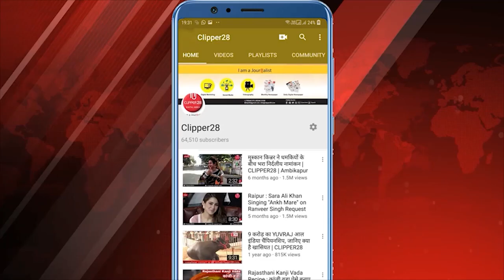मुख्यमंत्री विष्णुदेव साय किया दिव्य कला मेला शुभारंभ,केंद्रीय मंत्री वीरेंद्र कुमार दिव्यांग पार्क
मुख्यमंत्री विष्णुदेव साय ने किया दिव्य कला मेला का शुभारंभ, केंद्रीय मंत्री वीरेंद्र कुमार की दिव्यांग पार्क